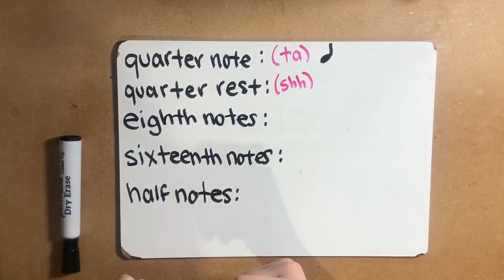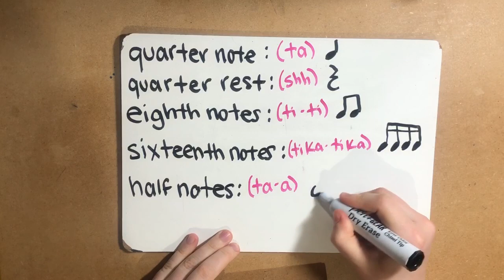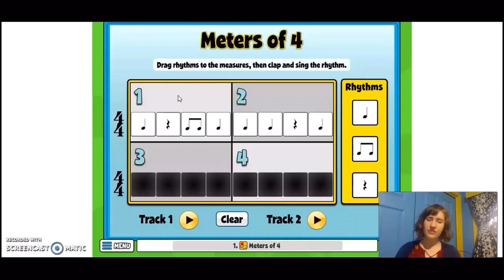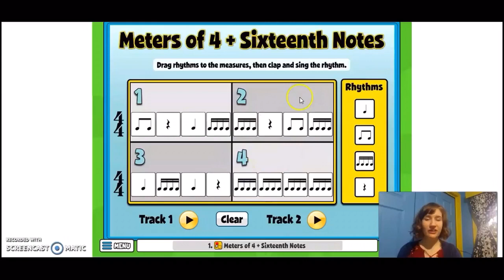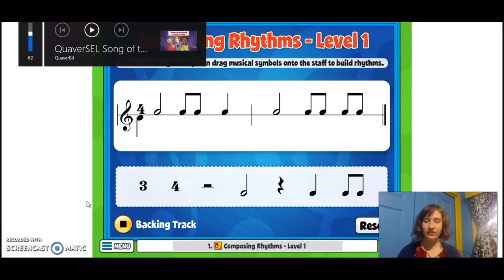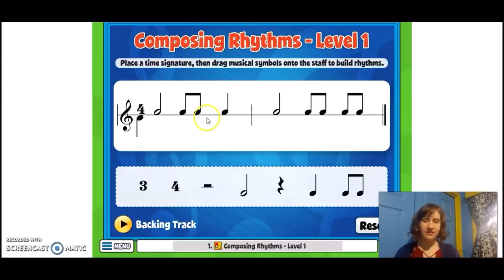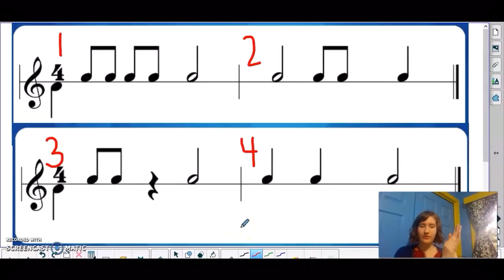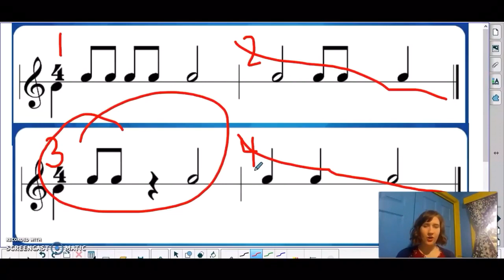Rhythm Scavenger Hunt (April 23)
Follow @FredMusicClass on Instagram and Twitter!